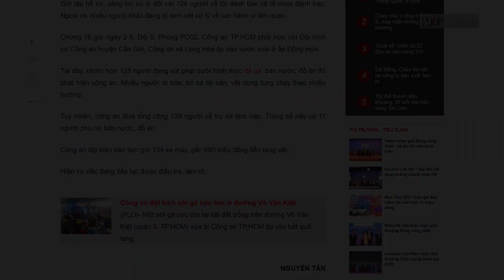Công an TP.HCM bắt sới gà ‘khủng’ ở Cần Giờ - PLO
Ập vào vườn xoài ở huyện Cần Giờ, công an phát hiện hơn 100 người đang sát phạt bằng hình thức đá gà.